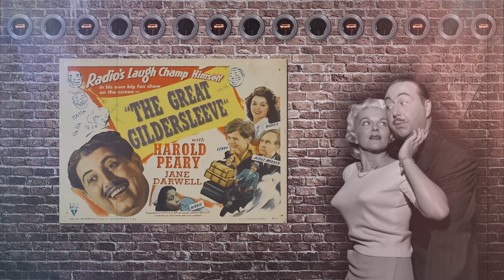The Great Gildersleeve Comedy Gold, Thursday, 03/07/1957, Gildy Causes Water Outage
Dive into the hilarious world of "The Great Gildersleeve," one of radio's most beloved comedy series! Follow the misadventures of Throckmorton P. Gildersleeve, a lovable and often bumbling character, as he navigates small-town life in the fictional town of Summerfield. With its memorable characters, witty humor, and heartwarming moments, "The Great Gildersleeve" is a timeless classic that continues to entertain audiences to this day. Join us for a trip down memory lane as we revisit this iconic radio show!

Every Thursday night starting June 13, 2024

Immerse yourself in the captivating world of Golden Age Radio with our handpicked lineup of timeless 30-minute episodes. Experience the magic of vintage audio dramas, where imagination knows no bounds and storytelling comes to life. From thrilling mysteries to heartwarming tales, each episode is a window into the bygone era of radio entertainment. Tune in and relish the nostalgia as we transport you to a time when radio was the gateway to adventure, laughter, and unforgettable moments.

Source: Thankful to the Old Time Radio Researchers group for painstakingly preserving these treasures